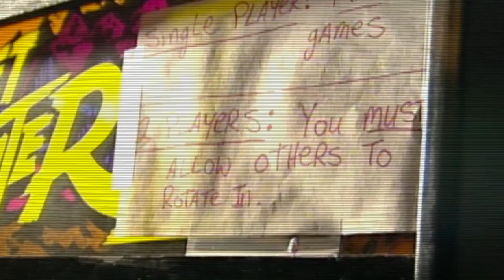Street Fighter 30th Anniversary Collection – Announcement Trailer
MY GEAR:
Studio Mic